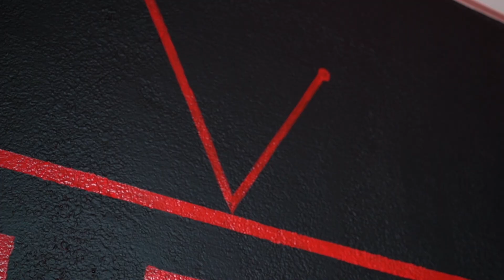Savage B - Problem Child (Live Performance)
Savage B - Problem Child (Live Performance) at HiDef Studios